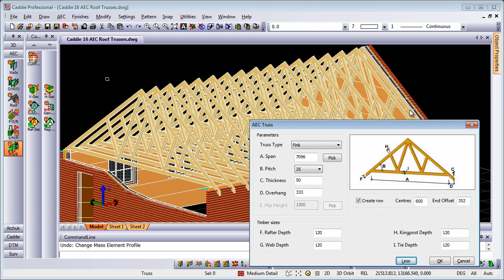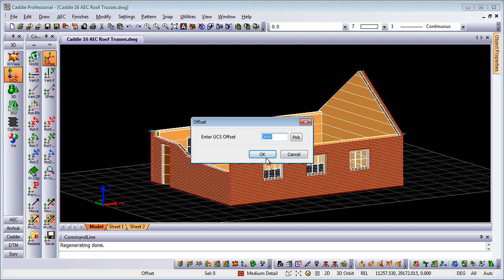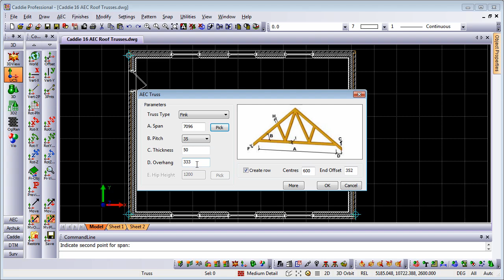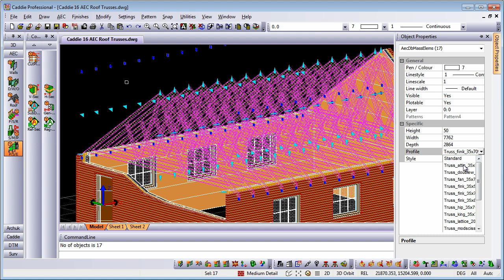Creating AEC Roof Trusses in Caddie - AutoCAD Architecture compatible DWG CAD software.mov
Creating AEC Roof Trusses in Caddie for 3D modelling and with automated 2D sectioning